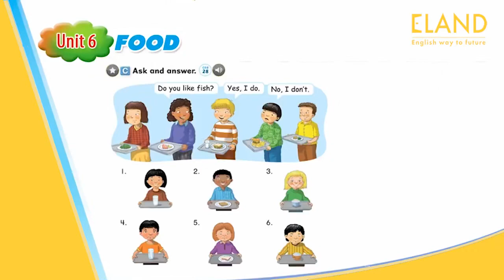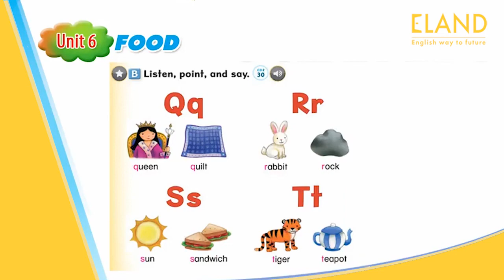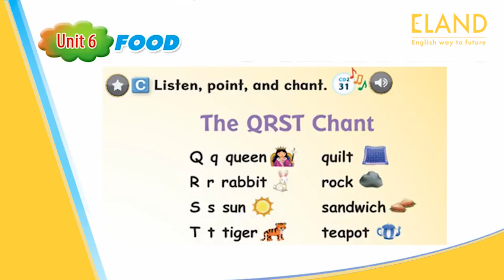LBG UNIT 6 LETS LEARN TO READ